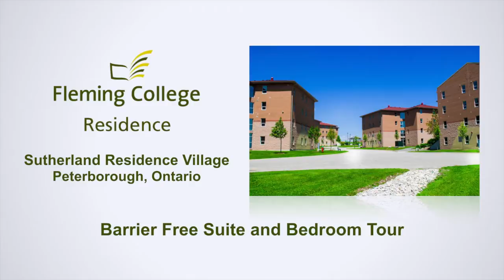Fleming College Residence SRV Barrier Free Suite and Bedroom Video Tour